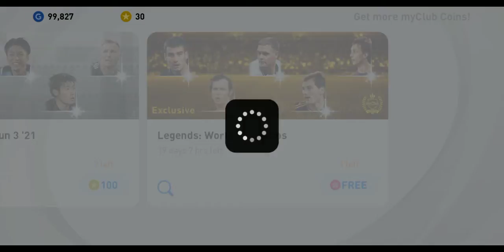⚽LEGEND FRANK LAMPARD❣️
Frank James Lampard OBE is an English professional football manager and former player who was most recently the head coach of Premier League club Chelsea. As a player, he is widely considered to be one of Chelsea's greatest ever players, and one of the greatest midfielders of his generation.